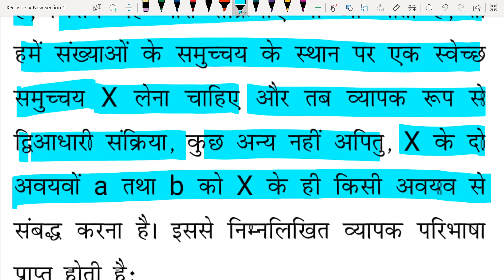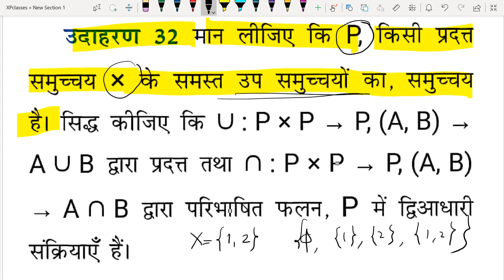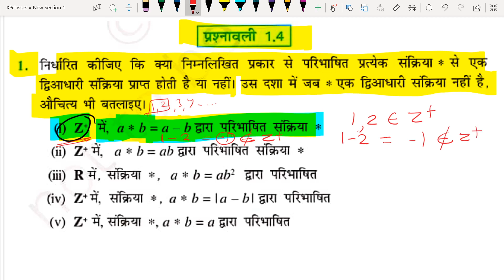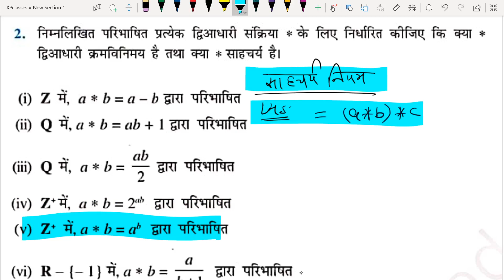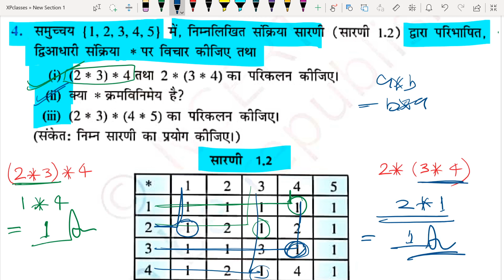Class 12 Maths In Hindi | Chapter 1 Relation And Function Exercise 1.4 | UP Board Exam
Class 12 Math In Hindi Chapter 1 Relation And Function Exercise 1.4 Based On NCERT Book For UP Board Exam

◆B.A. English
◆Polytechnic Exam
◆B.ed Exam
◆Live Test
◆News